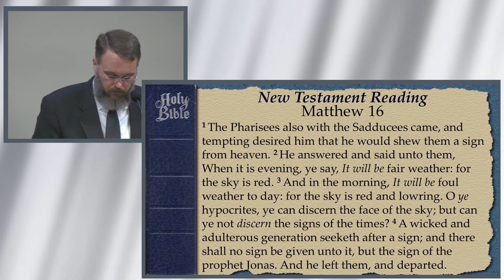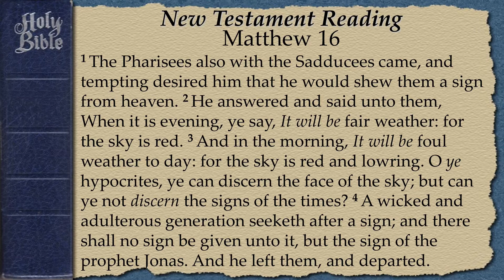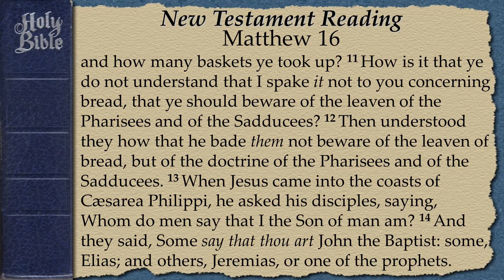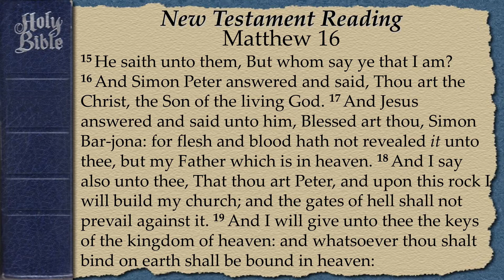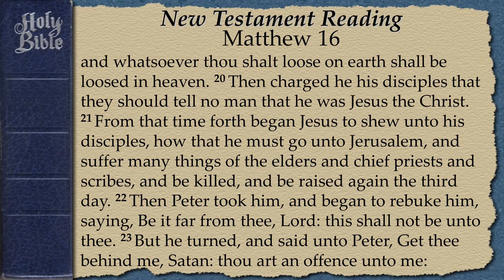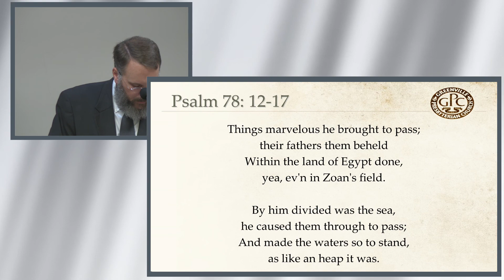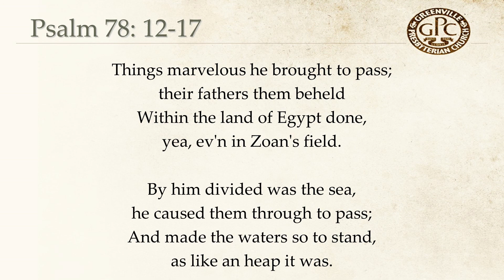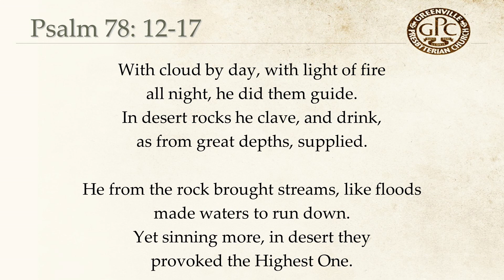July 03 2019 Prayer Meeting Christ Our Pillar